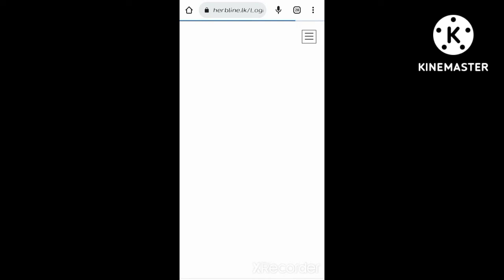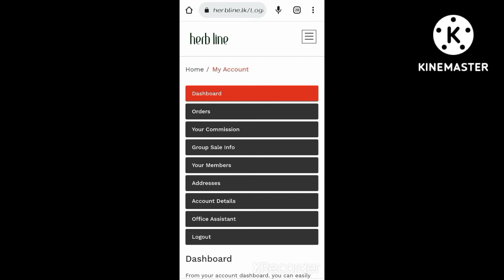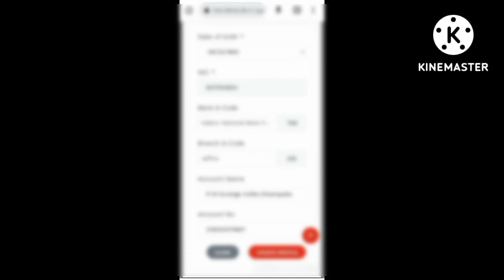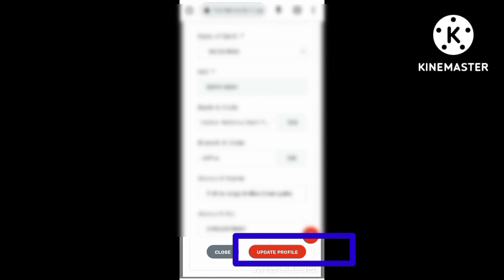හර්බ් ලයින් ගිණුමට නිවැරදිව බැංකු ගිණුමක් ඇතුල් කරමු - How To Add Bank Account To Herb Line Account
Herb line is a multi-level marketing beauty and health company selling directly to consumers founded in 2018 and registered under ayurvedic department of Sri Lanka as an ayurvedic products manufacturing organization in 2020.

You can watch herb line income plan watch and join the herb line company and earn more money through out the life.

හර්බ් ලයින් Direct Order එකක් හරියටම දාමු How To  Put Herb Line Direct Order